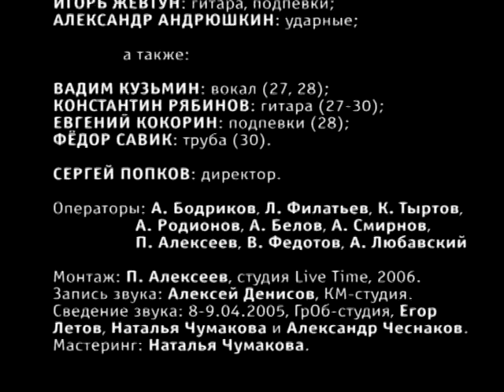Гражданская оборона 20 лет (Концерт)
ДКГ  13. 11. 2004